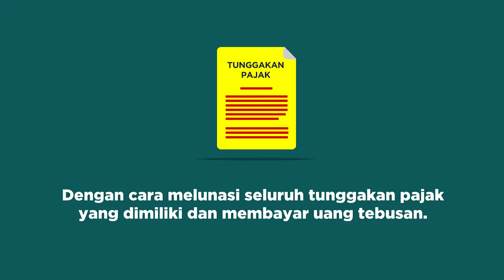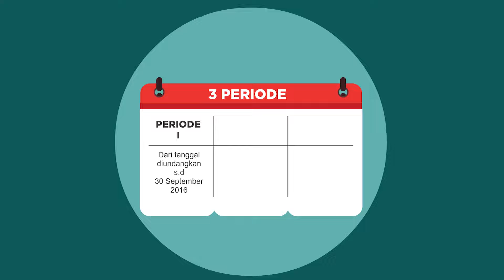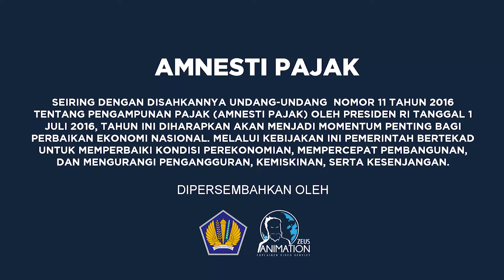Apa itu Tax Amnesty (Amnesty pajak)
Apa Tax Amesty Itu?
Amnesti pajak adalah program pengampunan yang diberikan oleh Pemerintah kepada Wajib Pajak meliputi penghapusan pajak yang seharusnya terutang, penghapusan sanksi administrasi perpajakan, serta penghapusan sanksi pidana di bidang perpajakan atas harta yang diperoleh pada tahun 2015 dan sebelumnya yang belum dilaporkan dalam SPT, dengan cara melunasi seluruh tunggakan pajak yang dimiliki dan membayar uang tebusan.

Dipersembahkan oleh : Zeus Animation
Didukung oleh : Direktorat Jendral Pajak